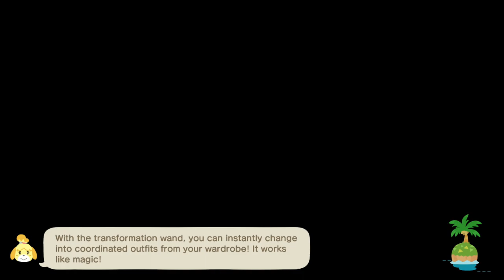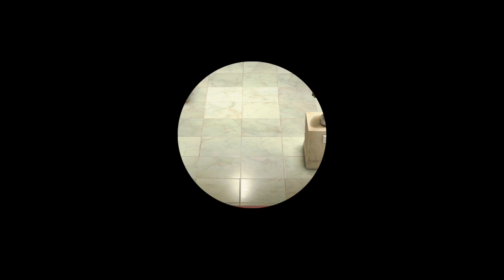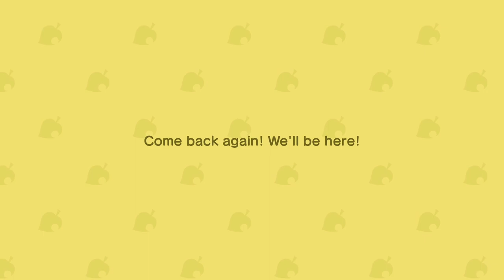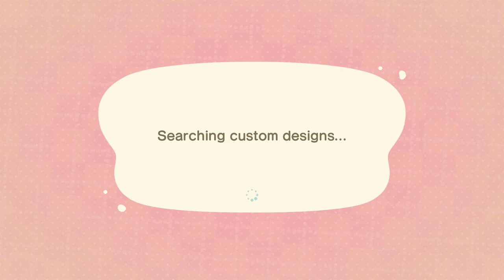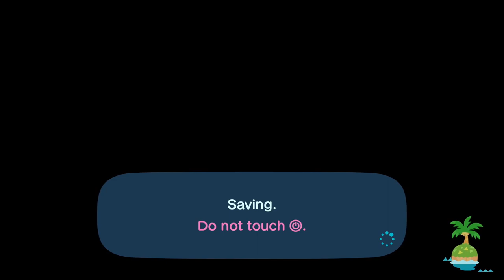TildeShambles - Animal Crossing: New Horizons - Part 64